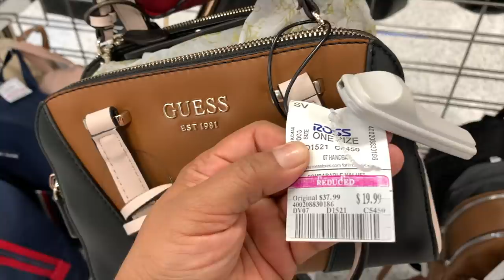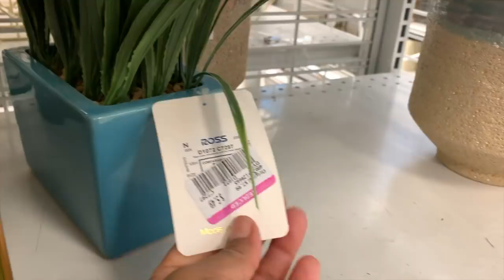La Ross Reabre Sus Puertas En Arizona Con Mega Descuentos😱/ Lineas Hasta Atrás De La Tienda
Hoy es dia que las puertas de la Ross Reabren en Arizona. Les muestro un poco de lo que nos encontramos y como fue que pasamos el día.

Si Buscan a un dentista de confianza en Algodones B.C.